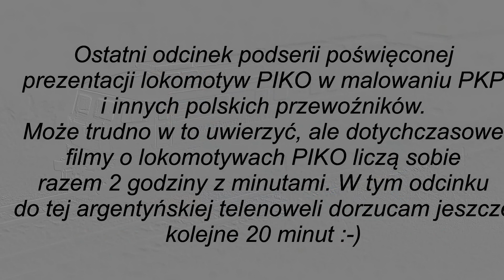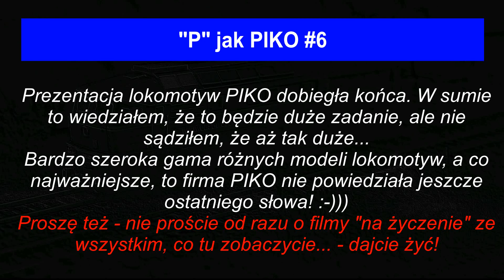Alfabet lokomotyw: "P" jak PIKO #6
Ostatni odcinek poświęcony lokomotywom PIKO.

Miłego oglądania!